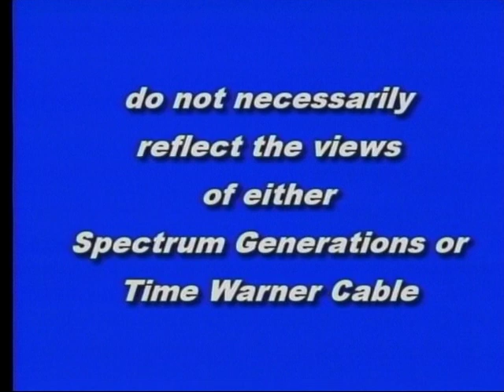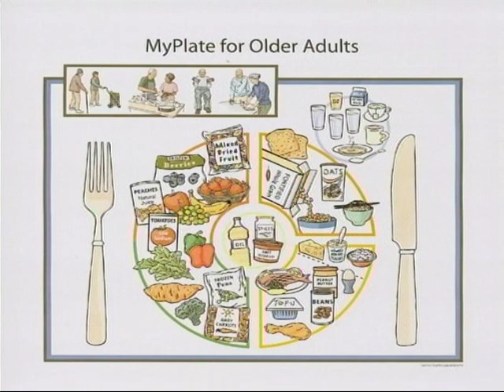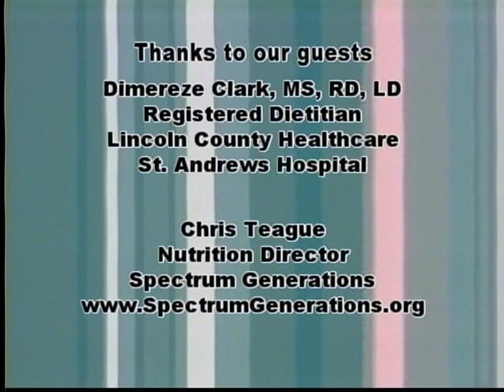Good Nutrition and Healthy Aging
Spectrum Generations March 2013 Mature Lifestyle Show on Time Warner Cable, Maine to learn how good nutrition relates to good health and healthy aging.  Host Libby Mitchell and special guests Chris Teague, Nutrition Director for Spectrum Generations community dining and Meals on Wheels, and Dimsie Clark, Registered Dietician with St. Andrews Hospital.